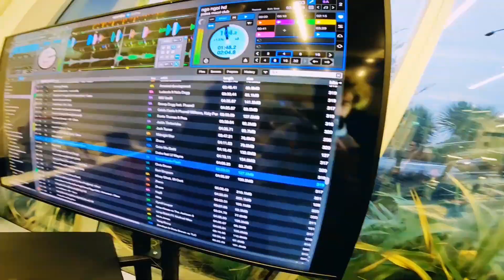Te Hāpua DJ Showcase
Big Thanks to Everybody that came through to the Showcase/Workshop yesterday afternoon, this was Fun..Also Massive Shout out to the Dan for looking after, Te Hāpua & DJ Darri for capturing all the dope footage 🎧🎶💻📚